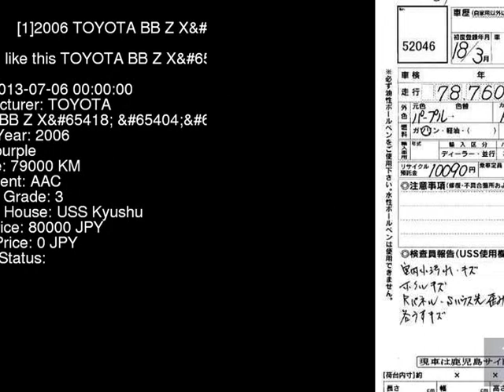2006 TOYOTA BB Z_X_ QNC21 - Japanese Used Car For Sale Japan Auction Import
2006 TOYOTA BB Z_X_ QNC21 - Japanese Used Car For Sale Japan Auction Import QNC21,TOYOTA,BB,Z_X_,USS Kyushu,jdmvip,vip,jdm,cars,japan,jdmvip.com,japanesecars,usedcars Japanese Used JDM Car For Sale At Auction in Japan for Import